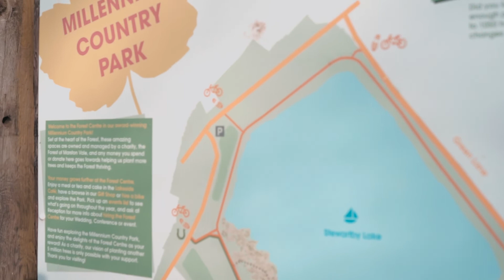Recovery 101 - Recovery Running for Ironman and Triathlon Training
After a pretty poor training week I am back with some tips on how to factor in recovery into your training.

Working in a sports injury setting, I see many athletes struggle to get this balance right.

I am also guilty.

Watch and enjoy fellow triathlete legends!

Dale is a father, business owner, osteopath and health enthusiast. In his past Dale was a Royal Marines Commando and Professional MMA Fighter. Dale has recently completed his first full distance triathlon qualifying for the 2021 Ironman World Championships . Between family commitments, he now spends his time helping other athletes recovery from injury and get back to business in their sport but is always looking for his next personal challenge.